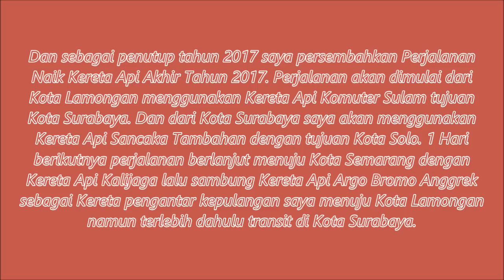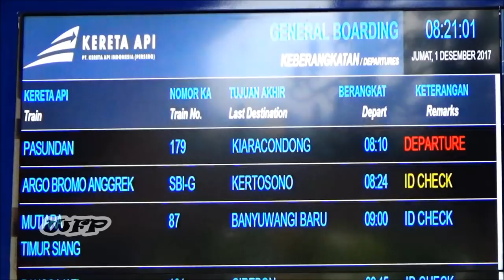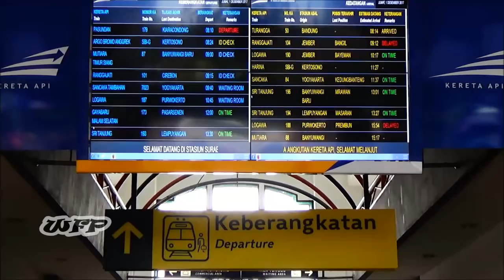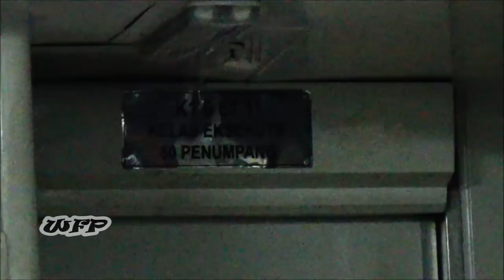Perjalanan Naik Kereta Api Akhir Tahun 2017 : KA Komuter Sulam & KA Sancaka (Lamongan-Surabaya-Solo)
Dan sebagai penutup tahun 2017 saya persembahkan Perjalanan Naik Kereta Api Akhir Tahun 2017. Perjalanan akan dimulai dari Kota Lamongan menggunakan Kereta Api Komuter Sulam tujuan Kota Surabaya. Dan dari Kota Surabaya saya akan menggunakan Kereta Api Sancaka Tambahan dengan tujuan Kota Solo. 1 Hari berikutnya perjalanan berlanjut menuju Kota Semarang dengan Kereta Api Kalijaga lalu sambung Kereta Api Argo Bromo Anggrek sebagai Kereta pengantar kepulangan saya menuju Kota Lamongan namun terlebih dahulu transit di Kota Surabaya.